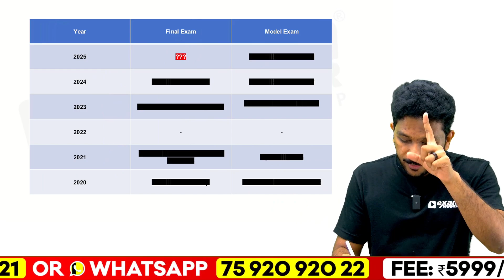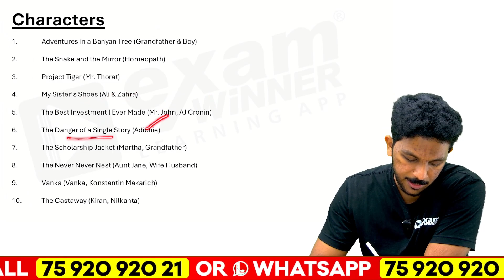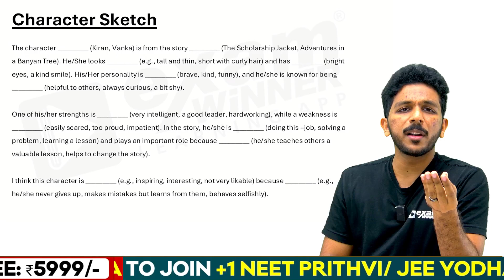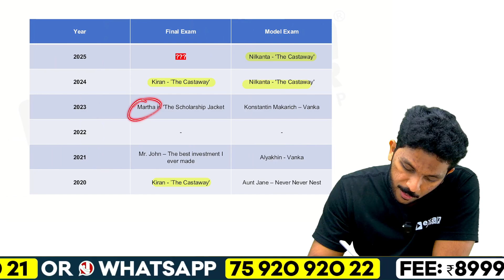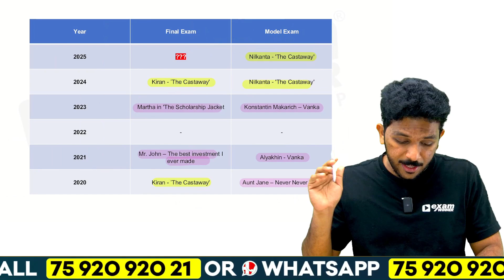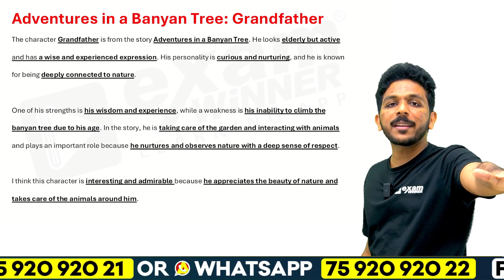SSLC English Public Exam | Character Sketch Prediction | Exam Winner